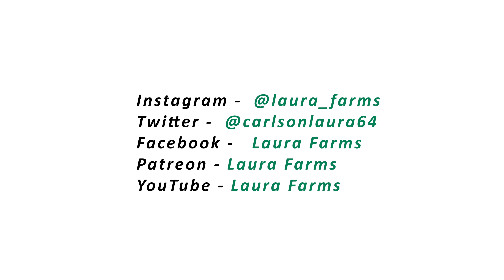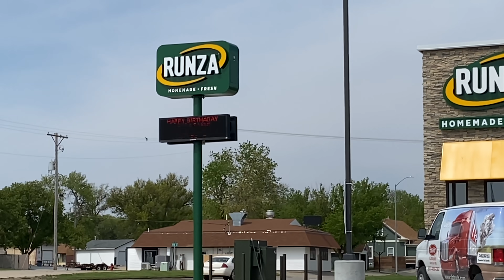It's My Birthday!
Well, May 11th was my birthday. Another trip around the sun! Cannot wait to see what this next year has in store for me. Thank you all so much for watching, and a huge thanks to whoever called Runza and asked for the sign!!

Buy some Laura Farms shirts here!